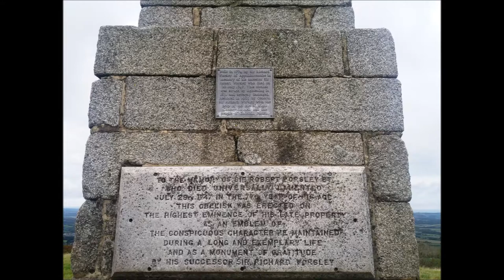Appuldurcombe Down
Pictures from Day 3 of my Isle of Wight walking trip.